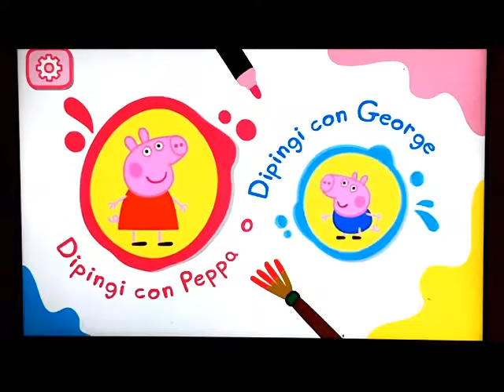PEPPA PIG - colorare